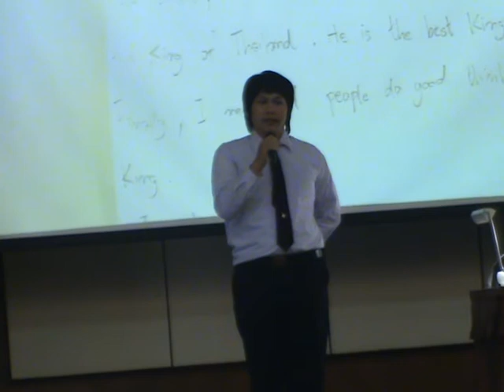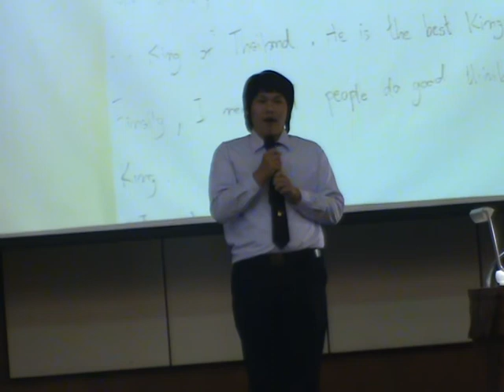Pitsunulok Describing Contest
โครงการแข่งขันภาษาอังกฤษ (RMUTL English Day Contest 2011)
มหาวิทยาลัยราชมงคลเทคโนโลยีล้านนา เชียงใหม่ วันศุกร์ ที่ 9 กันยายน 2554 ณ มทร.ล้านนา